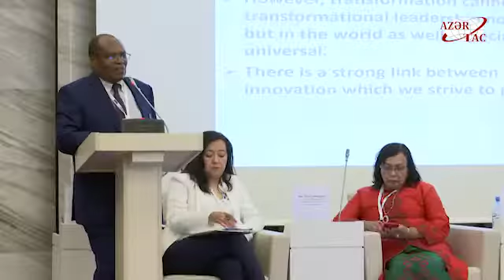BMT nin Dövlət Xidmətləri Forumu işini seminarlarla davam etdirib